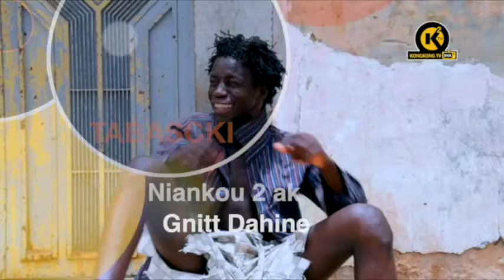Tabaski Niankou 2 ak Gnitt Ep2